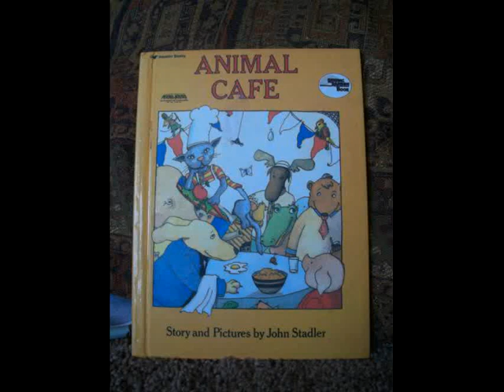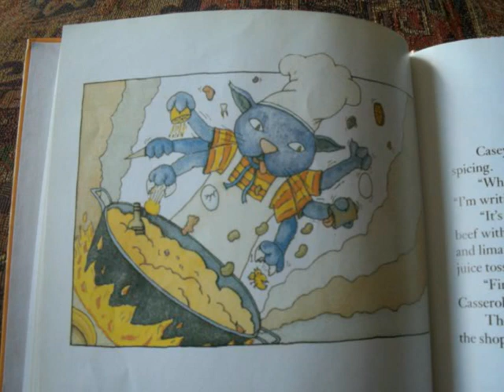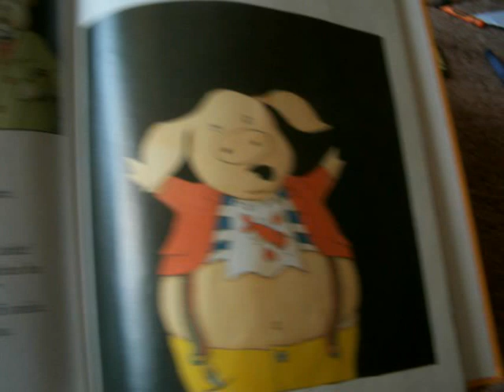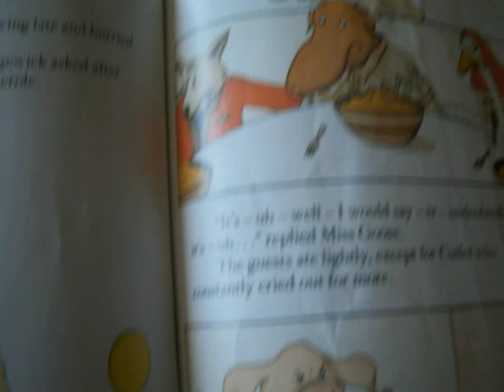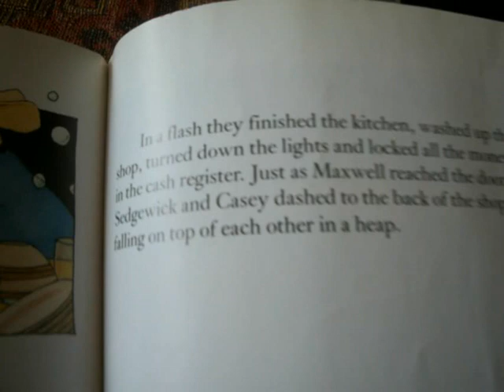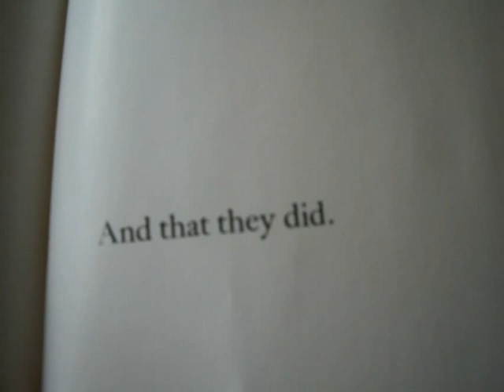Animal Cafe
Working with video production and editing with my son Francis (he's 8 yrs old) while reading one of his favorite books, "Animal Cafe" (by John Stadler).